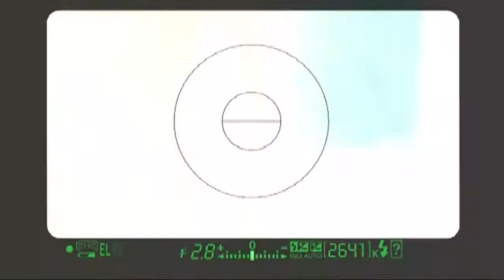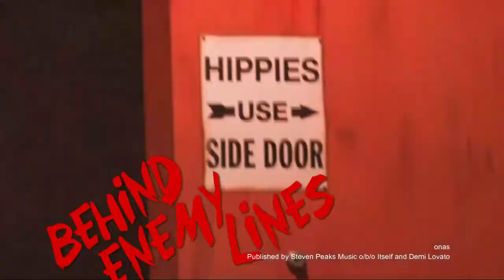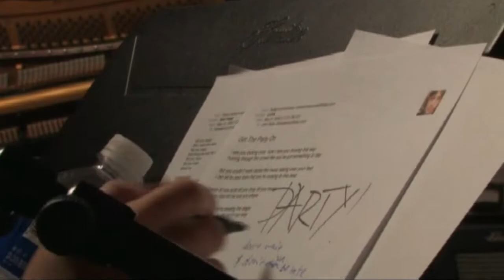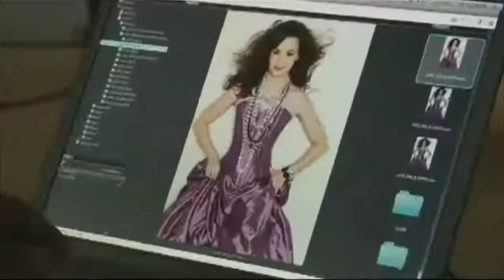Demi Lovato - Don’t Forget: The 14th Anniversary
Don't Forget é o álbum de estreia de Demi Lovato. O álbum foi lançado em 23 de Setembro de 2008 nos Estados Unidos, alcançando a posição #2 na Billboard 200. O álbum trouxe grandes sucessos como os singles Get Back, La La Land, a faixa título Don't Forget, e outras faixas muito queridas pelos fãs como Two Worlds Collide, Until You're Mine, Party e On The Line com participação dos Jonas Brothers. Esse ano o álbum completou 14 anos, e esse é um presente aos fãs em comemoração.

act I
00:00 Get Back
01:09 The Middle
01:49 Trainwreck

act II
03:04 On The Line (Feat. Jonas Brothers)
04:22 Back Around
05:05 Behind Enemy Lines
05:50 Gonna Get Caught
07:03 Party

act III
07:34 Believe in Me
08:23 Lo Que Soy
08:56 Two Worlds Collide
09:30 Until You're Mine

act IV
10:14 Don't Forget
11:57 La La Land

Produção Don't Forget: John Fields, Jonas Brothers